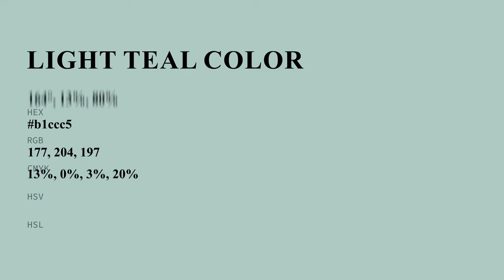Light Teal color b1ccc5 hex color - Green color - Warm color b1ccc5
What color is Light Teal ? b1ccc5 hex color - Green color - Warm color b1ccc5

Hex b1ccc5 Color Code is also known as Light Teal color.

Hex b1ccc5 Color code in RGB color code model is created after adding 69.41% red color, 80.00% green color and 77.25% blue color.
Hex b1ccc5 Color code in CMYK color (process color) code model is generated after subtraction of 13% cyan, 0% magenta, 3% yellow and 19% black.